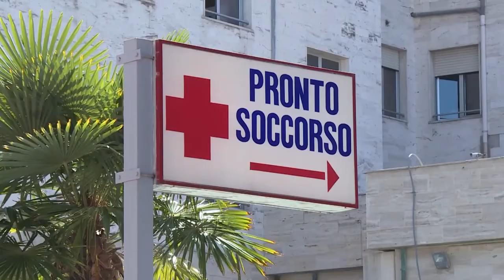Pd illustra provvedimento su assunzioni del personale sanitario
I consiglieri regionali del Pd hanno illustrato la Risoluzione presentata in Consiglio Regionale sulle “Risorse per assunzione personale sanitario e adeguamento delle retribuzioni”.